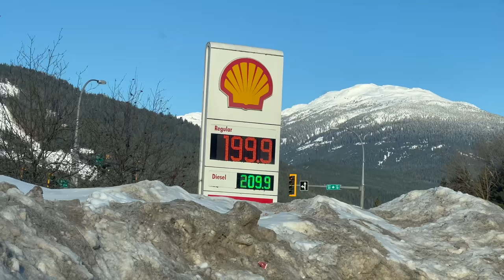No Snowmobile Has Gone Before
Dallas the explorer had his eyes set on this location for quite some time, stoked to be able to join him on the expedition today. It's amazing where a snowmobile can take you and Im so grateful to be able to experience these kind of days and share it with all of you.

Great day on the 2022 Ski-Doo Freeride 154 Turbo

Mailing address
Dorset, Ontario, Canada

Freeride, Backcountry, Polaris, Turbo, boost, Sled Vlog, Freerider Filmz, Muskoka Freerider, Send it, Explore, BC, Ontario, Canada, 2023, 900